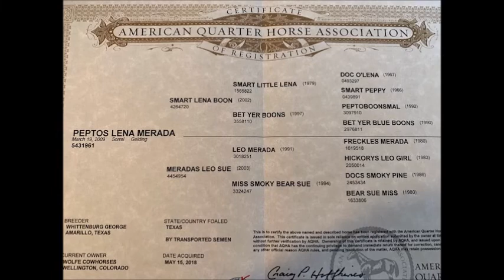Festus - Diamond McNabb Ranch Horse Sale June 1, 2019